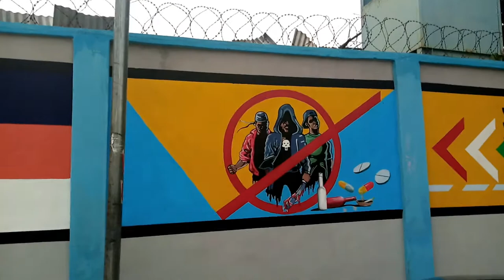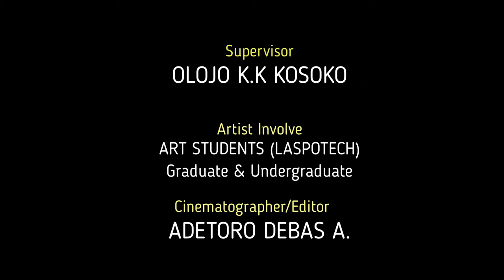The concluding part LASPOTECH (Surulere) with the most beautiful School Fence Decoration.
The making of the School mural painting.